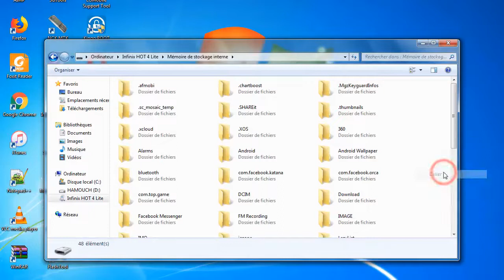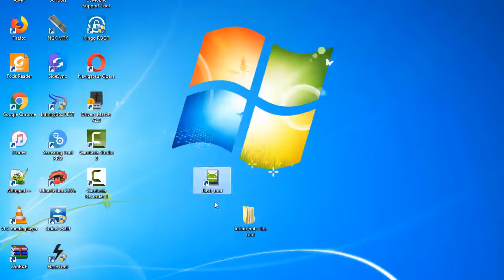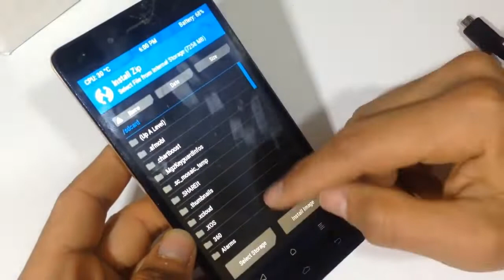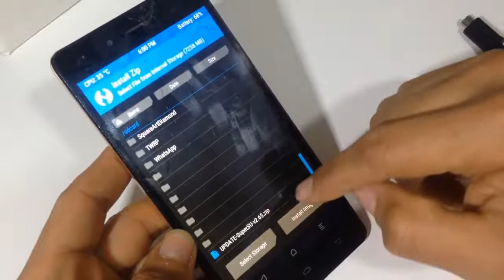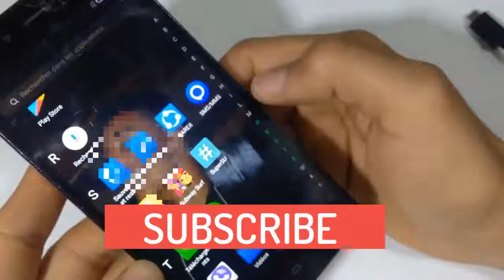Root Infinix Hot 4 Lite X557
Downlaod Root File
KeyWords
كيفية عمل روت how to root infinix hot 4 lite x557
how to root infinix hot 4 lite x557
infinix hot 4 imei repair
infinix hot 4 imei
infinix hot 4 pro imei repair
infinix hot 4 lite imei
infinix hot 4 invalid imei
infinix hot 4 pro imei number
infinix hot 4 pro imei
change infinix hot 4 imei
infinix hot 4 lite imei repair
infinix hot 4 change imei
imei for infinix hot 4
how to change my infinix hot 4 imei
infinix hot 4 imei number
root infinix x557
root infinix x557 nougat
root infinix x557 without pc
root infinix x557 lite
root infinix x557 6.0
root infinix hot x557
how to root infinix x557 with pc
root infinix hot 4 x557 without pc
how to root infinix x557 xda
cara root infinix x557
root infinix x557 android 7.0
root for infinix x557
how to root infinix hot 4 x557
how to root infinix x557
how to root infinix x557 without pc
how to root infinix x557 7.0
how to root infinix x557 lite
cara root infinix hot 4 x557 tanpa pc
root infinix hot 4 x557
root infinix hot 4 x557 7.0
cara root infinix hot 4 x557
root infinix x557 7.0
infinix imei check
infinix imei repair
infinix imei generator
infinix imei code
infinix imei tweak
infinix imei change
infinix imei list
infinix imei changer
infinix imei invalid
infinix imei number
infinix imei
infinix imei no
infinix 0 imei
infinix zero 2 imei
infinix note 2 imei
how to change the imei for infinix hot 2